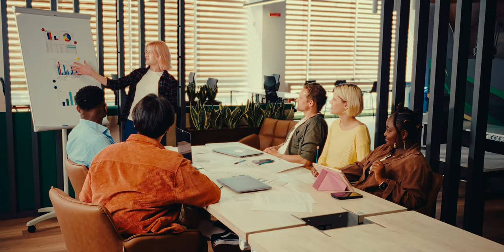Consumerism: Buying Happiness?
Can buying more bring us happiness? Together, we explore the realms of buying behaviors, the ephemeral joy it brings, and its multifaceted impact on individual lives and our planet. Amidst the entwining lanes of wants and needs, we seek answers to whether true contentment can ever be achieved through possessions.